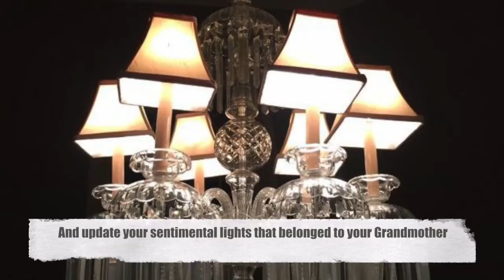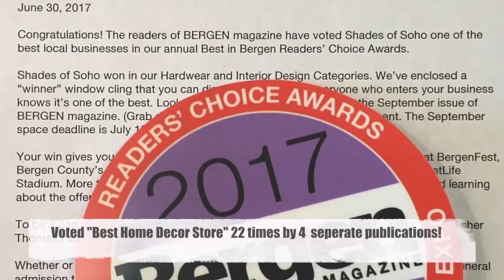Lamp Repair Ridgefield | Chandelier Repair | Custom Lampshades | Antique Lighting Restoration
Lamp Repair Ridgefield NJ - Chandelier Repair - Custom & Stock Lampshades. 175 Rock Rd. Glen Rock, NJ 07452. All products are Made In The USA.

Shades of Soho is not your typical lighting store. We only sell our own products that we design and create in our store.

We sell lampshades, lamps, sconces, and chandeliers. We can reconfigure something into the light of your dreams or we can create something for you from scratch. We also do all kinds of lighting repairs and restoration work.

STOCK & CUSTOM LAMP SHADES
All lamp shades are made on the premises of our Glen Rock store. We stock a variety of lamp shades and can also build custom lamp shades.

LAMP AND CHANDELIER REWIRING & REPAIR
We re-wire and repair most portable lights for the interior as well as exterior of your home, specializing in antique lamps, sconces and chandeliers.

LAMP SHADE RECOVERY
We can re-cover any fabric-lined lamp shades, as well as some hardback lamp shades. We can use our own fabrics and trims, or you may supply us with your own.

ANTIQUE LIGHTING RESTORATION
Make your vintage lighting fixtures beautiful again! We offer services for every design and scale, from antique lamps to turn of the century chandeliers.